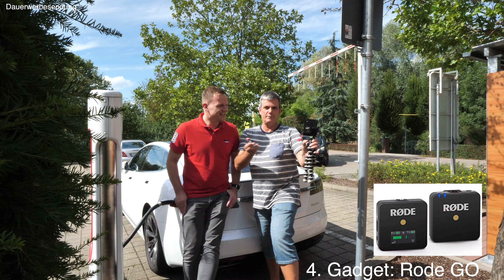Unsere Top 5 August - Tesla entwickelt GADGET für Lackprobleme - Gold/Silber - nextmove und mehr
Das Top-5 Format auf teslamarcus wird fortgeführt. Gabor und ich tauschen uns einmal im Monat über unsere TOP-5 aus, die uns in diesem Monat bewegt haben. Heute nehmen wir beim Supercharger Achern auf. Sorry für den teilweise schlechten Ton, aber so sind sie halt, die Verbrenner!

Das Top Gadget kommt von TESLA selbst. Nur so viel, es geht um die Lackprobleme.

Dies sind die weiteren Kategorien:
Person/Gruppe, Thema , Buch/Film und ein freies Thema.

Hier sind die im Video erwähnten Links* und Sprungmarken:
Auf vielfachen Wunsch könnt ihr euch hier mein Kamera-Ausstattung ansehen*:

1. Person/Gruppe

2:00 AfD und Ängste
6:05 Die Mitarbeiter von TESLA

2. Thema

8:09 Gold/Silber
9:40 nextmove

3. Bücher

12:05 Die Einzige Weltmacht von Zbigniew Brzezinski*

12:55 Payback von Frank Schirrmacher*

4. Gadget

14:45 Rode Wireless GO*

16:05 TESLA Gadget*

5. variables Thema

18:40 Tesla Model S RAVEN Performance

1. Kamera: Panasonic LUMIX GH5 mit Leica 12-60 mm F2.8-4.0

2. Kamera: Panasonic LUMIX G81

3. Kleine Kamera Canon G7 X MarkIII

4. 360 Grad Kamera: Insta360